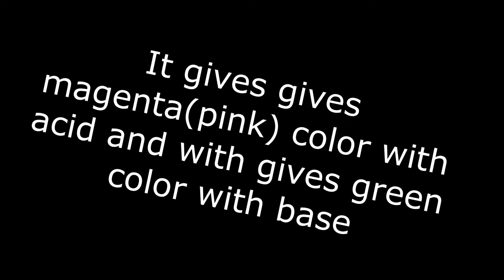Acid and Base Test for HIBISCUS China Rose Gudhal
Check playlist for all videos of class 6th,7th and 8th wow maths solution ICSE CBSE NCERT MATHS SCIENCE
wow maths solution class 6th
This link of Telegram
Omi Maths Concept
Maths solution
Given above are links of playlists, Telegram and Facebook account you can follow to get notifications and for any doubts, that I have created to help you.